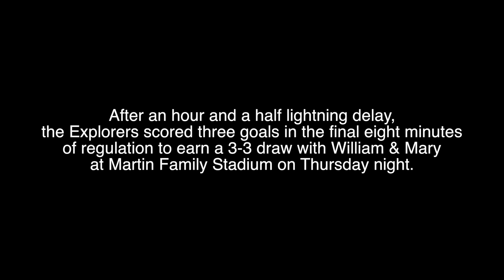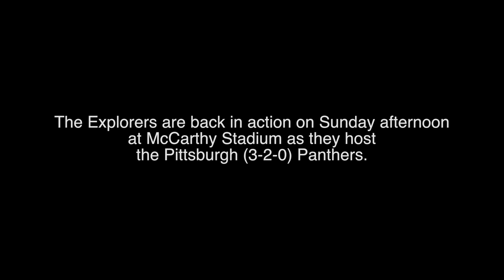Furious Comeback Lifts LaSalleWSOC to Draw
After scoring three goals in the final eight minutes of regulation, the La Salle Explorers earned a 3-3 draw with William & Mary at Martin Family Stadium on Thursday night.